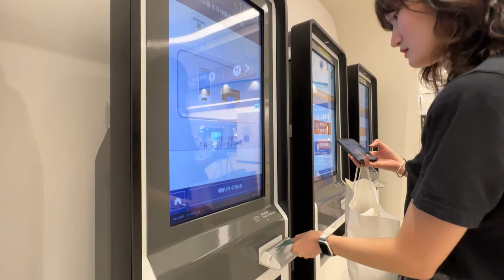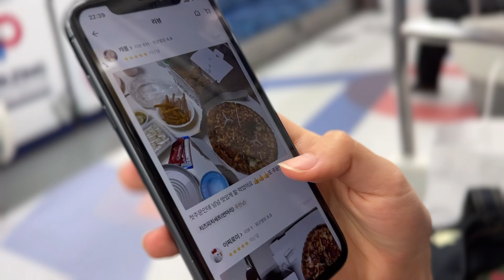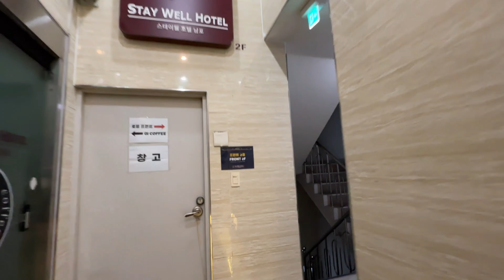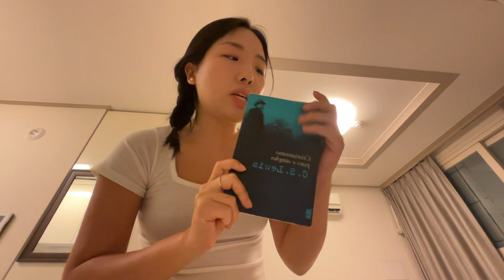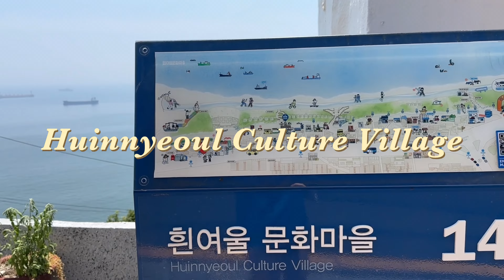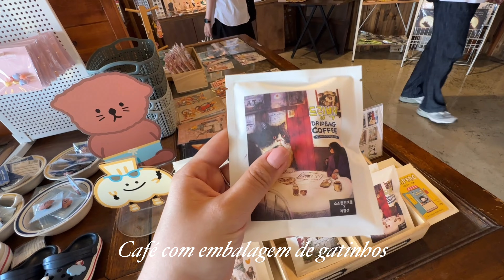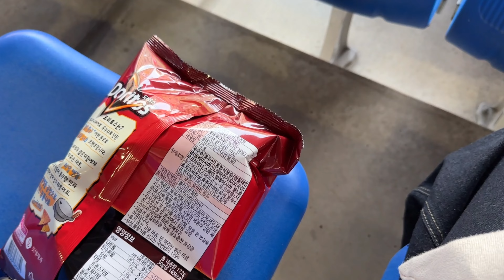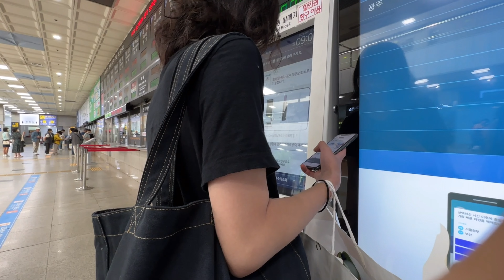Assisti o jogo da CoréiaVSPeru em Busan e fiz um tour turístico por lá ⚽️🏟️🤍❤️